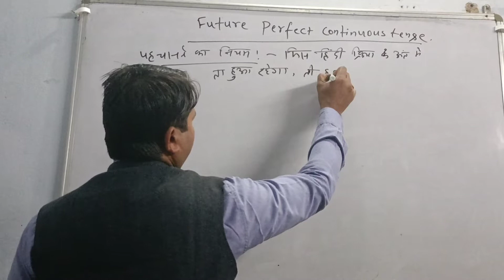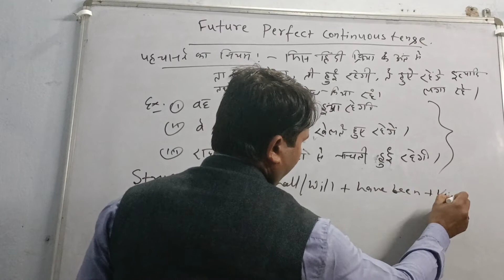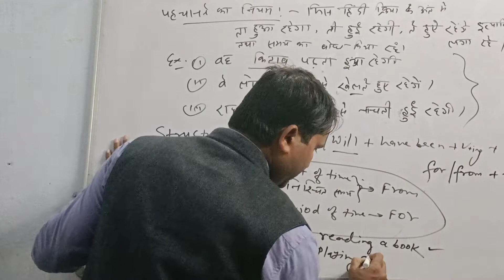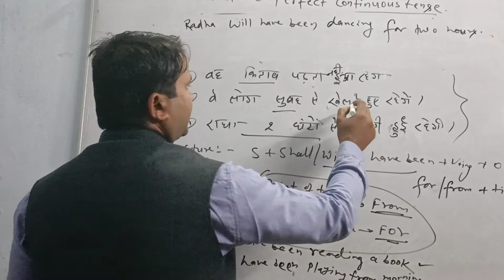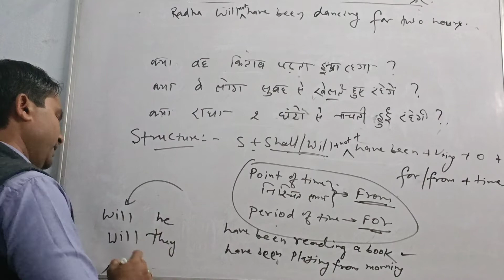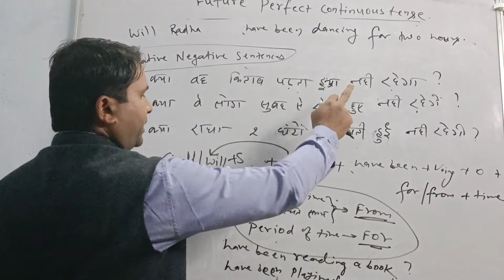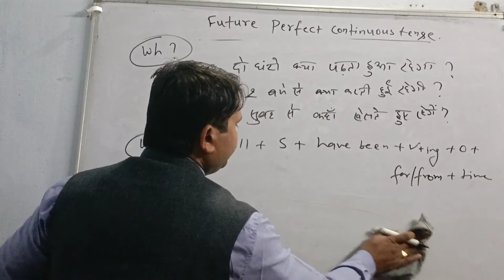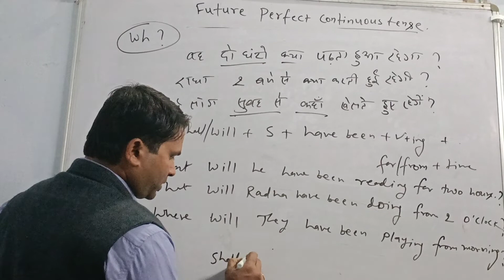English Grammar (Future Perfect Continuous Tense) by-kamlesh sir